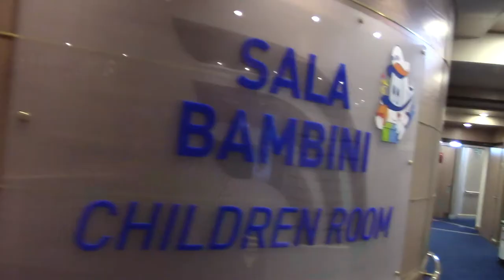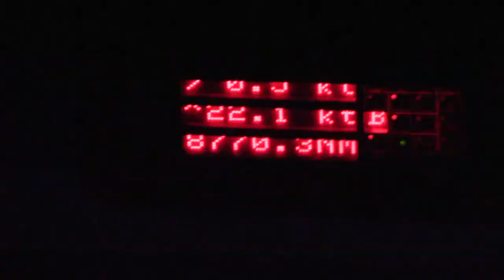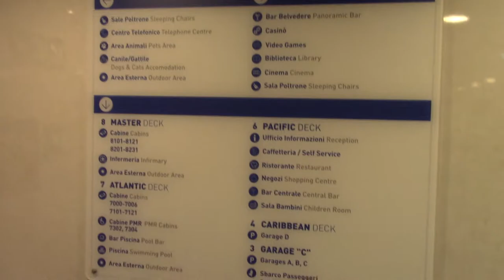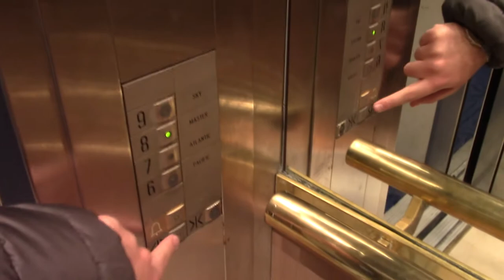Viaggio sulla Excelsior Genova-Palermo (Ritorno) 26-27/12/2021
Dopo quello di andata, ho messo il video di ritorno!
Come potete vedere c'erano molte più persone (circa 800 passeggeri) rispetto al viaggio di andata (dove c'erano stati circa 200 passeggeri)!
Spero che questo video vi sia piaciuto e alla prossima!
Lipari 94